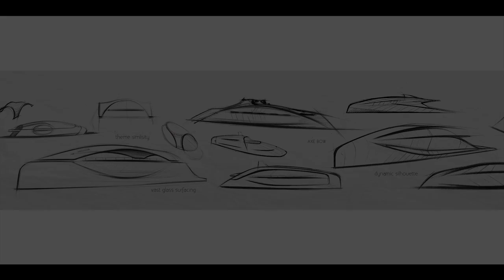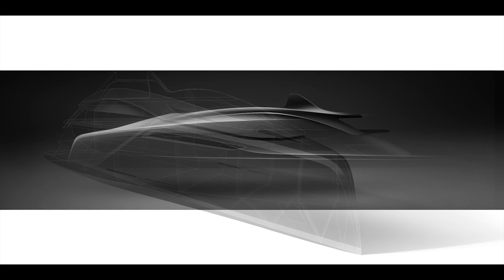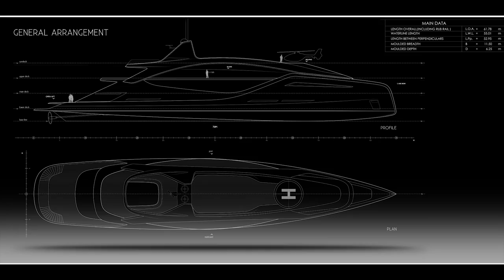EUPHORIA 70m Super Yacht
Yacht "Euphoria" Exterior Design Concept by Andrey Gusev.
HD Video Quality recommended

All music is copyright of: M83. This music video was made FOR DEMO PURPOSES ONLY.

EUPHORIA Yacht Design Description

Euphoria is a 70m (230ft) luxurious Super Yacht, which delivers dramatic styling reflecting elegance, motion and grace. The sleek lines and pure shapes of EUPHORIA form a clear outline, which is easily recognizable giving the yacht a radical and unique character.

Her silhouette is deeply inspired by the dolphin's streamlined shape creating an unmistakable, dynamic and futuristic profile. The upper part of the mast is crowned with a double shark fin.

The graphic theme of the yacht is unique with its exceptional simplicity of the treasures glass house protected by the sculptural hull and sleek superstructure reminding the seashell containing the pearl.

A reverse bow emphasizes the aggressively dynamic character while visually stretching the body. A dynamic rhyme of flowing lines and curves lay over perfectly balanced proportions, which give the yacht a feel of graceful float and motion even when staying still. Strong concave hull feature lines create bold highlights and shadows emphasizing sculptural elegance, appear iridescent in the reflection of the water and sunlight.

Forward of the superstructure is the pilot house covered with a single windscreen to keep the overall profile low and sleek.

The very front-end of the axe bow is the lounge place for individuals looking to escape the outside world for a few moments, with a book and a long drink enjoying fresh breeze and scenery.

Amongst the sculpted hull and sleek superstructure lies slim horizontal upper deck, intersecting the glass cocoon of the main and upper deck windows staying almost unnoticeable in order not to disturb the overall theme simplicity.

Main deck and guest cabins have been designed with floor-to-ceiling window arrangements, allowing their guests to benefit from natural light and create fantastic views and an atrium effect inside.
The architectural approach of using large glass elements creates an exciting conjunction between interior and exterior zones, offering glazing transparency bring light to the various different environments and increasing the perception of space.  SInce more and more glass is used in modern architecture, the superyacht industry has to expect the same. The technology allows ovens of the size required bend giant glass panels offering total safety at the sea.

The orientation of the superstructure towards the aft part of the yacht creates a large outdoor living zone, providing comfortable and cozy dining, lounging and sunbathing areas, protected from the wind and the waves and at the same time open to the surrounding environment. When sitting aft, the owner and guests will enjoy a large lounging area looking out over the stern.

Huge open and covered deck areas balance the space for a relaxed and informal lifestyle.The sundeck is characterized by large outside spaces with the open plan arrangement allowing movement and fluidity to the design divided into forward area for a helicopter pad and an ultra relaxing lounge, open bar and party space in the center.

Another visually striking, and, at the same time fabulously functional feature is a 6.5 m long (30sq.m.) transparent swimming-pool located at the aft of the sundeck. The transparent glass side walls and bottom of the pool allows to see through from the deck below while having dinner or relaxing on the sunlounger. It is a unique feeling having a cristal-clean pool just above your head especially when illuminated at night.

With her appearance EUPHORIA aimes to offer an alternative point of view on design in Super Yacht Industry.